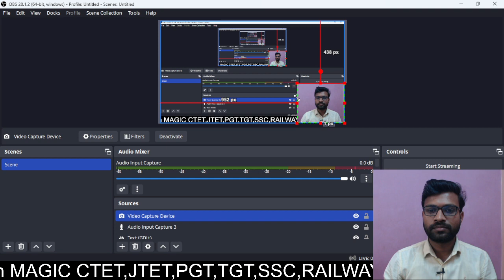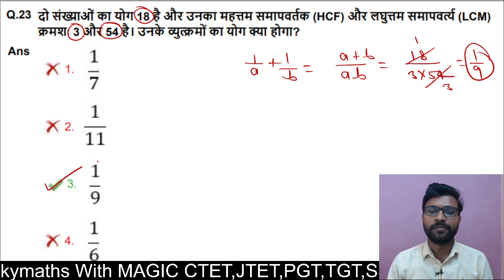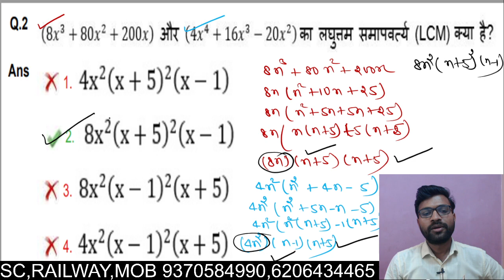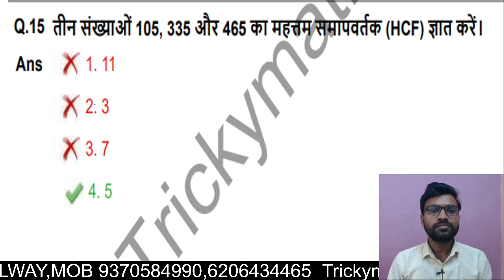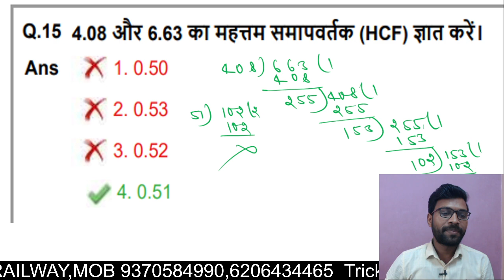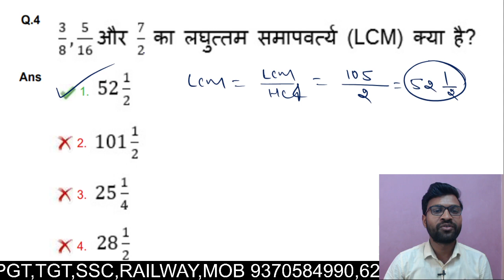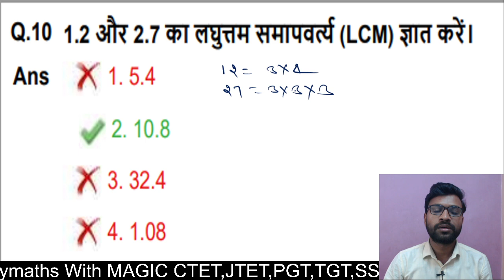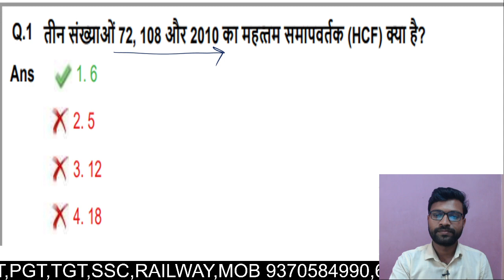SSC CGL 2022 PYQ 20 Sift lcm_and_hcf ssccgl sscchsl sscmts railway ctet BY PRADEEP YADAV SIR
MTS ANALYSIS 2023 ssc mts ssc ssccgl sscmts sscchsl jssc BY PRADEEP YADAV SIR
SSC MTS 2022 || COMPLETE ANALYSIS || EXPECTED FINAL CUTOFF TO GET A SEAT ?|| SHIFTWISE DIFFICULTY ?
 SSC MTS Maths Previous Paper | SSC MTS Maths Syllabus 2023 | SSC MTS Previous Year Paper | SSC MTS New Vacancy 2023 | SSC MTS Syllabus 2023 | Delhi Police Constable Maths Classes 2023